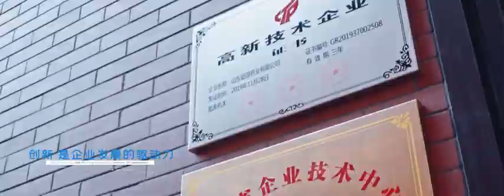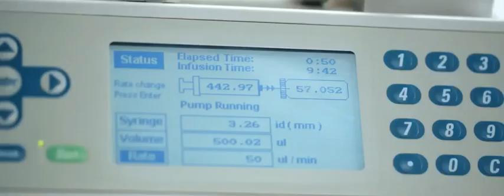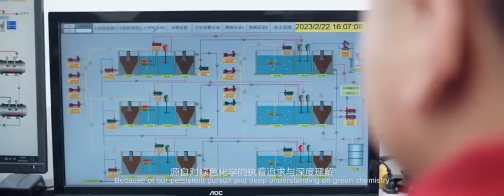Shandong Boyuan Pharmaceutical Corporate Video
Shandong Boyuan is a Chinese manufacturer of GMP & CEP APIs & pharmaceutical intermediates.